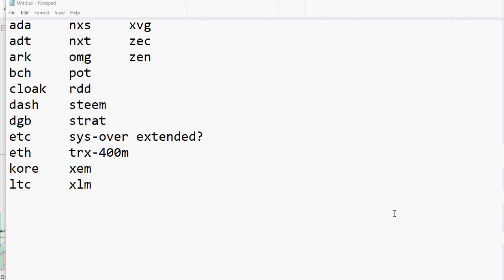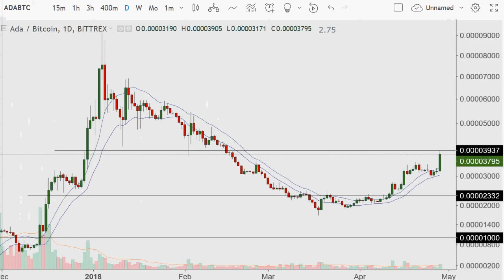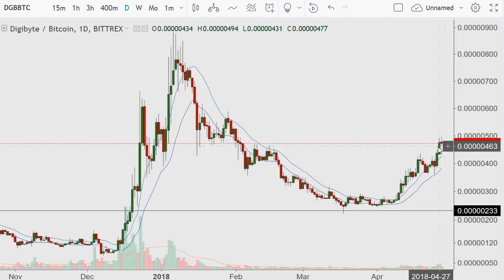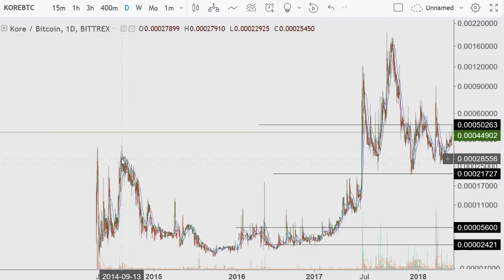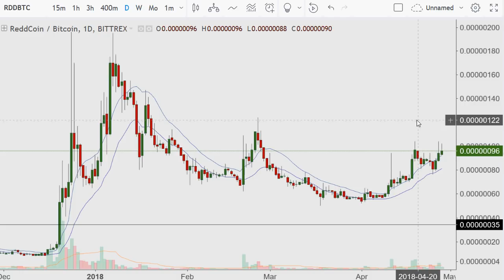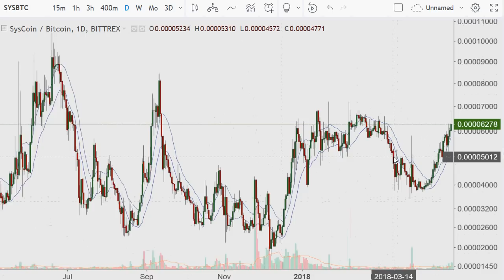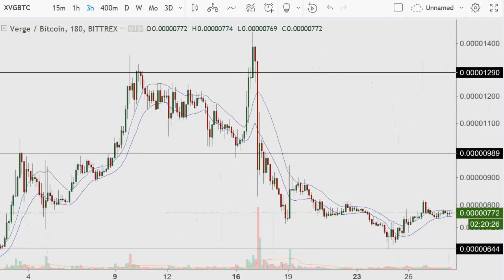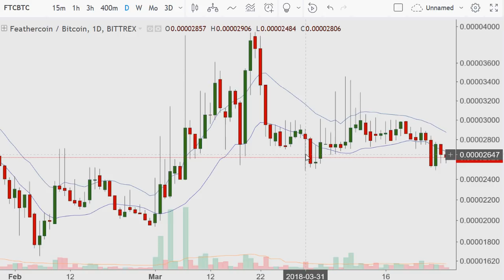Technical Analysis on over 25 Alt Coins - 2018.04.28